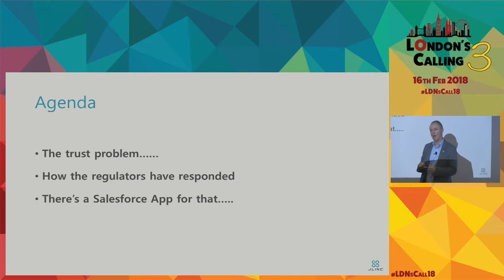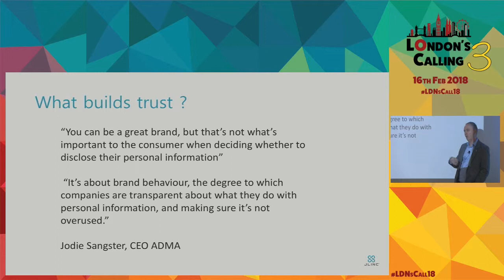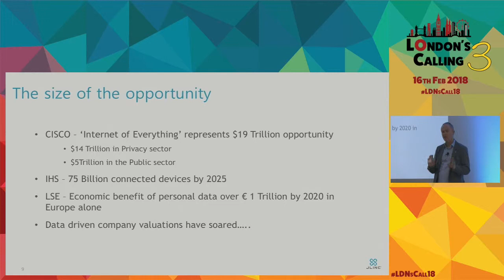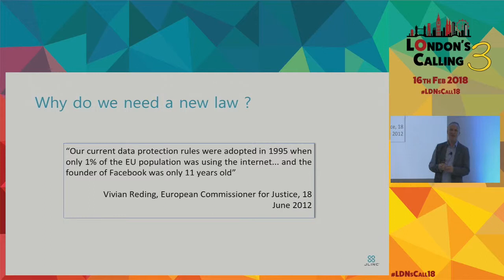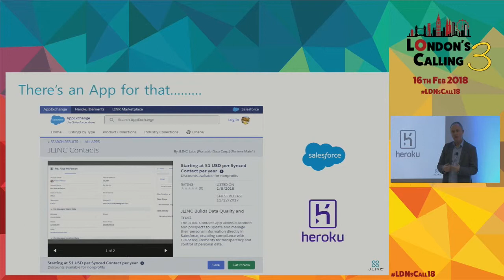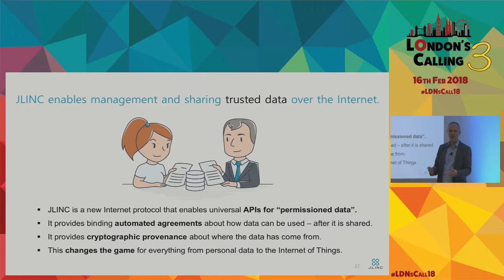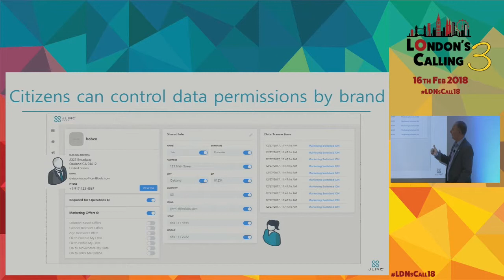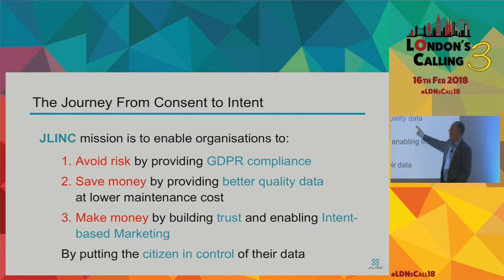Building data quality and trust in a GDPR world with Giles Watkins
JLINC Labs has launched the “JLINC Contacts” Salesforce app to allow admins and developers to have a simple solution for the difficult problem of GDPR personal data permissioning. You can now give your customer the ability to edit and update their personal data in the Contact object within your CRM.

JLINC Contacts enables you to tackle some difficult GDPR requirements, including:

1. Transparent Consent
2. Data Use Notification
3. Data Rectification
4. Right of Erasure
5. Data Portability
6. User Control over 3rd Party Data Sharing.

JLINC builds data quality and trust.